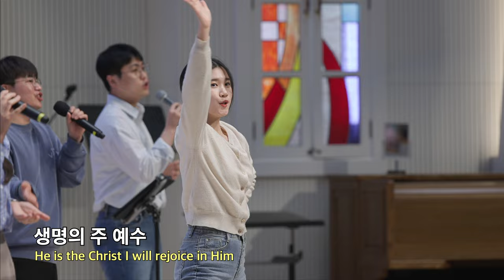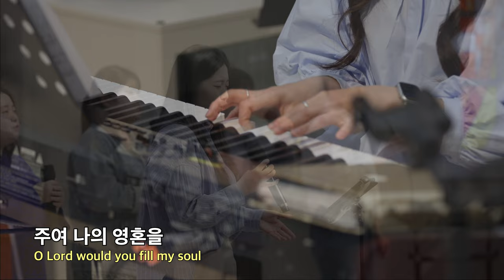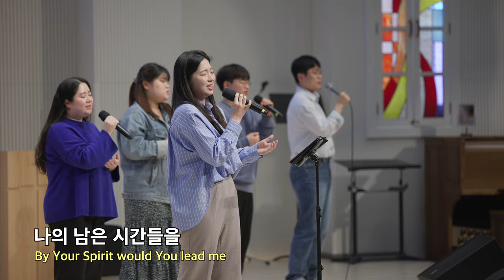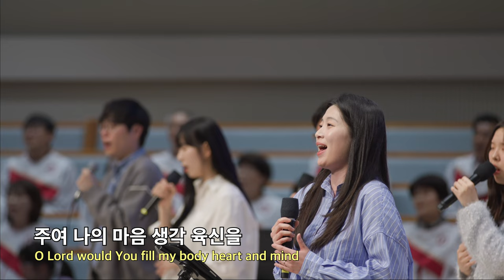20230316 대구하나교회 3부예배 찬양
00:00   3부예배 찬양
00:43   1. 임마누엘
05:25   2. 그리스도 예수
09:56   3. 나 혼자 가야 하는 길
15:23   4. 성령으로 충만하게 하소서

새벽 기도회      (주일~금) 오전 05:30
수요 예배                     (수) 오후 07:30
금요전도학교              (금) 오후 09:00
1부 예배                      주일 오전 09:00
2부 예배                      주일 오전 11:00
오후 예배                    주일 오후 04:00

1st Service (SUN)                                              09:00 am
2nd Service (SUN)                                             11:00 am